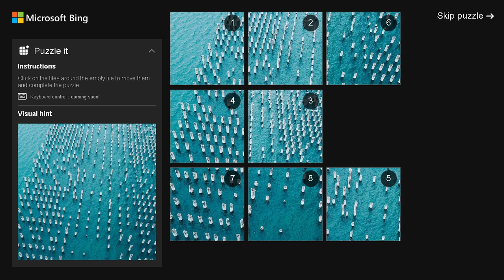AI Solves Microsoft Bing Slide Puzzle (ASMR)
Microsoft Bing Puzzle It: Aerial view of Princes Pier in Port Melbourne, Australia